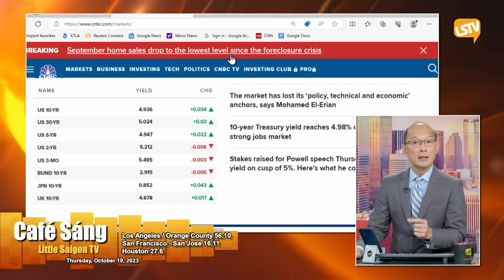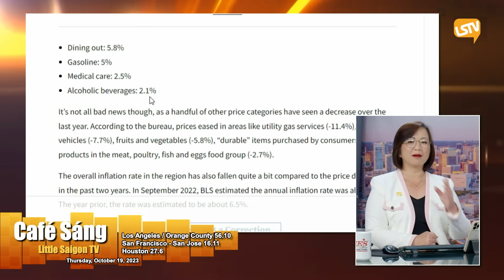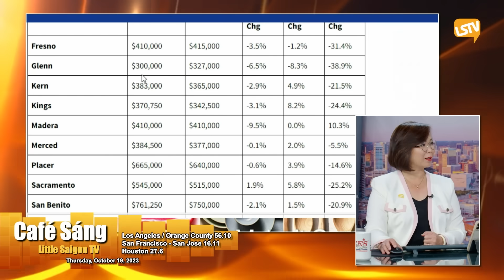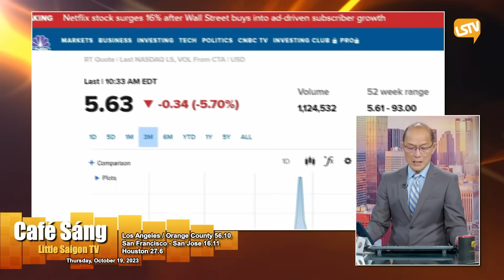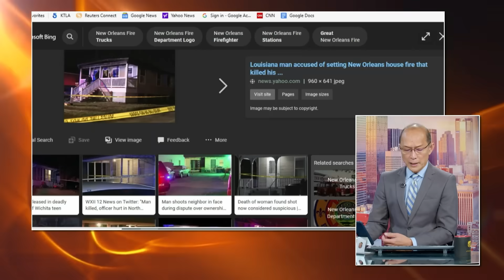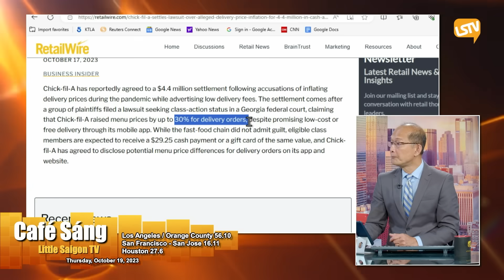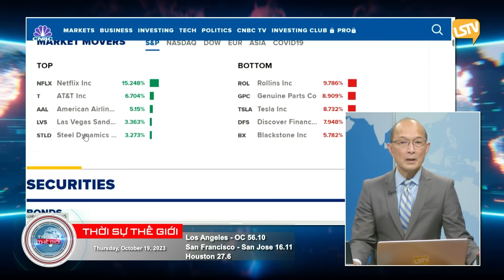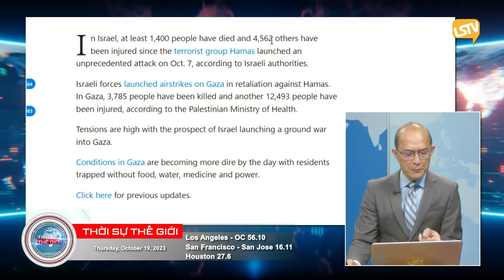Cà Phê Sáng & Thời Sự Thế Giới LSTV (10-19-23)